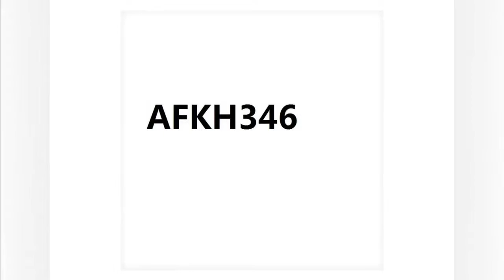50 Beautiful hoodies and sweatshirts for men S10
Video 50 Beautiful hoodies and sweatshirts for men S10 include hoodies and sweatshirts designs below, record the start time of each hoodies and sweatshirts. More, Video has subtitle.

There are many clothes that are discounted. You buy by clicking on the link below of each clothes

00:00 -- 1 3D Print DIY Custom Design Mens Womens Clothing Hip Hop Sweatshirt Hoodies Wholesale Suppliers For Dropship large size XS 7XL
00:05 -- 2 TOLVXHP NEW 2018 Fashion Men Brand casual Men Sweatshirt Solid color Hoodie Jaskets Male Hoodies Men Hody moletom Size 3XL YUJIE
00:12 -- 3 New 2018 Brand New Fashion JORDAN 23 Men Sportswear Print Men Hoodies Pullover Hip Hop Mens tracksuit Sweatshirts Clothing
00:27 -- 4 Dragon Ball Anime Fashion Print 2018 Autumn Winter Fleece Sweatshirts For Men Hoody Z Tops Brand Tracksuit Men's Sportswear Hot
00:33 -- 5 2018 Brand New Men Hoodies Sweatshirt Solid Color Print Trend Cotton Pullover Coat Mens Clothes Hip Hop Male Factory Outlet
00:40 -- 6 Hoodie Sweatshirt 2018 Autumn Brand Hoodies Men Sweatshirt Slim Pullover  Men'S Hip Hop Letters Printed Tracksuit XXXL
00:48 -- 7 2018 Autumn Winter Hooded Hoodies Fashion Hip Hop Headwear Sweatshirts Kanji Print Hoody Hoodies Sweatshirts Us Size
00:55 -- 8 Pioneer Camp warm sweatshirts men brand clothing solid fleece zipper hoodies male top quality dark blue AJK702388
01:02 -- 9 Star Labs Sweatshirt Superman Series Hoodie Men Jumper The Flash Gotham City Comic Books Black Sweatshirts Fleece Streetwear XXL
01:08 -- 10  Kanye West Wyoming LISTENING PARTY Hoody Season 5 OVERSIZE Mountains Printing Men Hoodies Hip Hop Sweatshirt US SIZE S XL
01:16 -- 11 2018 Casual Men Hoodie Sweatshirt Button Cardigan Brand Black Men Sweatshirt Jacket Male Tracksuits Popular For Male 4XL 25
01:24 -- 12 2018 newest clothes Mens' Autumn Winter Long Sleeve Splicing Fold Hooded Top Blouse Tracksuits US CPMA HOT Dropshipping
01:32 -- 13 WEJNXIN Newest Lil Peep Design Hoody Hoodies Spring Autumn Winter Sweatshirt  Men Women Unisex Pullover Hip Hop Streetwear Sale
01:40 -- 14 Animal Owl Hoodie Men Black Sweatshirt Casual Crewneck Sweatshirts 2018 New Brand Winter Autumn Fleece Warm Hoody Brand Clothing
01:46 -- 15 LUCKYDAYF Naruto Classic Anime Capless Hoodies And Sweatshirts For Couples Hokage Ninjia Hoodies Men Uchiha Syaringan Clothes
01:54 -- 16 NEW Fashion Men Hoodies Brand Leisure Hoodie Sweatshirts Men Casual Zipper Hooded Jackets Male Hoody moletom
02:01 -- 17 New 2018 Autumn Men's Sweatshirt Winter Hoodie Men DRAGON BALL Anime Streetwear Hoodies Fashion Sportsman Wear Tracksuit Hoody
02:08 -- 18 Superman Series STAR S.T.A.R.labs Jumper The Flash Gotham City Comic Books Black Hoodie Hoodies Sweatshirt Men 2018 Hooded Hoody
02:15 -- 19 Thin Bodybuilding Sweatshirts Men MMA Rashguard Zipper Fitness Gyms Hoodies Men Workout Crossfit Pullover Sportswear Tracksuit
02:23 -- 20 FeiTong Sweatshirt Men's Autumn Winter Hip Hop Pullover Top Blouse Long sleeves Zipper Solid Moletom Hooded Sweatshirt For Male
02:30 -- 21
02:48 -- 22
02:55 -- 23
03:02 -- 24
03:08 -- 25
03:15 -- 26
03:23 -- 27
03:31 -- 28
03:40 -- 29
03:47 -- 30
03:55 -- 31
04:01 -- 32
04:09 -- 33
04:16 -- 34
04:32 -- 35
04:38 -- 36
04:45 -- 37
04:52 -- 38
05:09 -- 39
05:25 -- 40
05:41 -- 41
05:48 -- 42
05:56 -- 43
06:03 -- 44
06:09 -- 45
06:16 -- 46
06:24 -- 47
06:40 -- 48
06:46 -- 49
06:53 -- 50